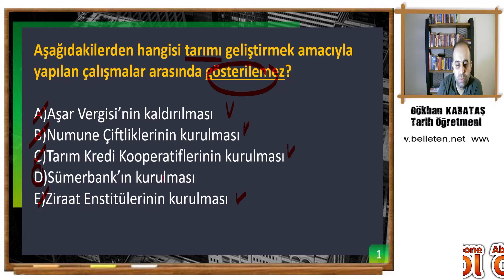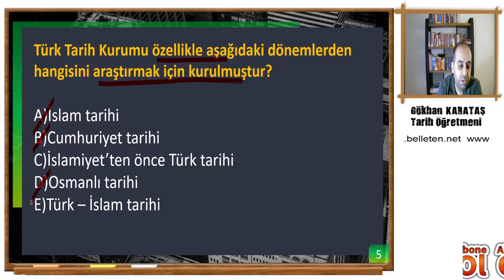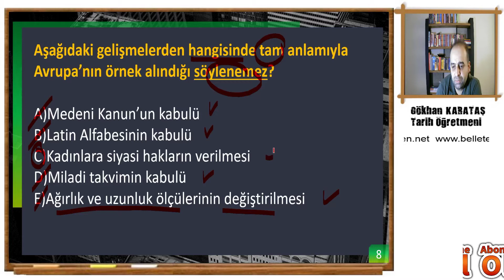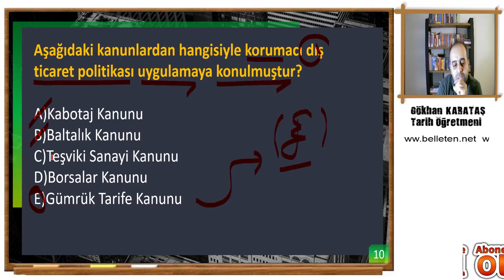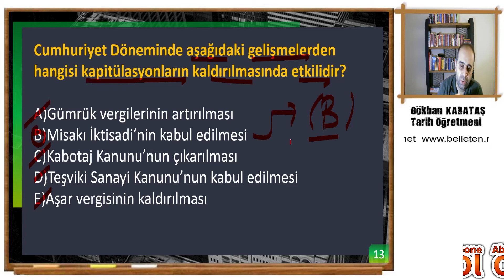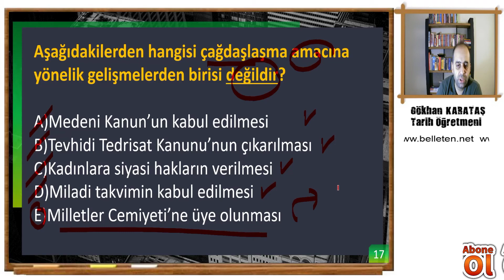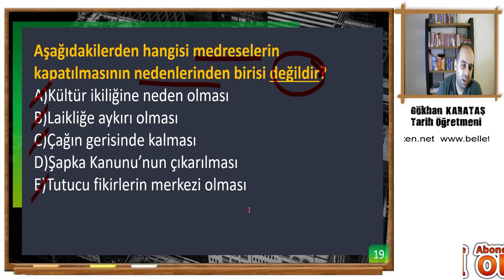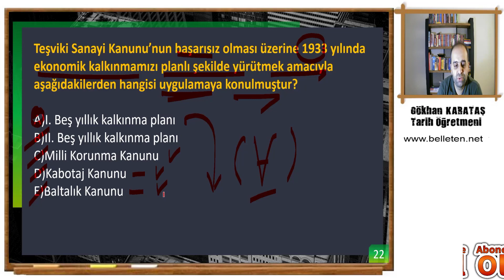37) İNKILAPLAR ''2'' //kpss tarih 2024//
İNANILMAZ..! 22 SORUDA İNKILAPLAR(KPSS,ÖABT,AYT,TYT,YKS)

kpss tarih,
ayt tarih,
yks tarih,
tyt tarih,
öabt tarih,
kpss inkılap tarihi,
ayt inkılap tarihi,
tyt inkılap tarihi,
yks inkılap tarihi,
öabt inkılap tarihi,
kpss inkılap tarihi soru çözümü,
ayt inkılap tarihi soru çözümü,
tyt inkılap tarihi soru çözümü,
yks inkılap tarihi soru çözümü,
öabt inkılap tarihi soru çözümü,
kpss inkılap tarihi inkılaplar,
ayt inkılap tarihi inkılaplar,
tyt inkılap tarihi inkılaplar,
yks inkılap tarihi inkılaplar,
öabt inkılap tarihi inkılaplar,
kpss inkılaplar konu anlatımı,
ayt inkılaplar konu anlatımı,
tyt inkılaplar konu anlatımı,
yks inkılaplar konu anlatımı,
öabt inkılaplar konu anlatımı,
kpss inkılaplar soru çözümü,
ayt inkılaplar soru çözümü,
tyt inkılaplar soru çözümü,
yks inkılaplar soru çözümü,
öabt inkılaplar soru çözümü,
inkılap tarihi özet konu anlatımı,
kpss inkılap tarihi özet konu anlatımı,
ayt inkılap tarihi özet konu anlatımı,
tyt inkılap tarihi özet konu anlatımı,
yks inkılap tarihi özet konu anlatımı,
öabt inkılap tarihi özet konu anlatımı,
inkılaplar soru çözümü,
kpss inkılap tarihi ve atatürkçülük,
ayt kpss inkılap tarihi ve atatürkçülük,
yks kpss inkılap tarihi ve atatürkçülük,
tyt kpss inkılap tarihi ve atatürkçülük,
öabt kpss inkılap tarihi ve atatürkçülük,